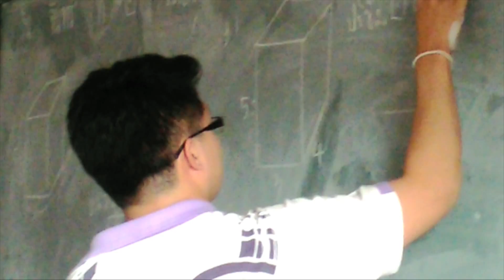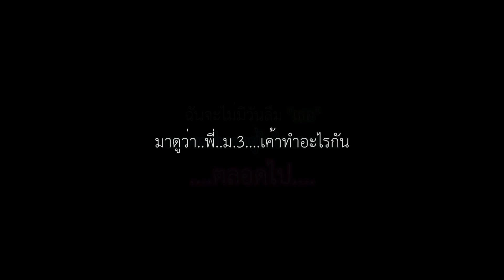วีดีโอปัจฉิมนิเทศ ม.3 รุ่นที่ 22 ของ โรงเรียนชุมชนบ้านบวกครกน้อย (60fps)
เพลงที่ใช้ในวีดีโอนี้
- เพลงที่ใช้ในเกม Grand Theft Auto V
- A minha amiga fran - Mc jair da rocha (กาโว กาโว กาโว)
คำว่า เพื่อน นั้น สำคัญมาก ดังนั้นคำว่า เพื่อน จึงมีเสมอและตลอดไป ไม่มีการจากลากัน แต่นั้น ก็เลยทำวีดีโอชุดปัจฉิม ที่ทำให้ ม.3 ของ บ.ค.น. รุ่นที่ 22
ด้วยความตั้งใจกัน ระหว่าง เพื่อน กับ ผม (ธีธัช จุตตะโน) ก็เลยเกิดวีดีโอนี้ขึ้นมา โดยใช้ระยะเวลา 1 สัปดาห์ กับ 2 วันในการทำ ตั้งแต่การถ่ายทำ จนถึง การตกแต่ง , เพิ่มลูกเล่น , เพื่มเอ็กเฟค และ เพื่มสีสันของวีดีโอ ก็เลยได้วีดีโอที่สวยงาม และ น่าดู
0:00 - คำว่า "เพื่อน" นั้น มีความหมาย.
0:28 - การเรียน (ถ่ายจากห้อง ม.1 เมื่อวันที่ 3 มีนาคม 2558)
0:35 - การตกแต่งบอร์ด (เป็นการนันทนาการ , ถ่ายจากหน้าระเบียงเบญจา เมื่อวันที่ 3 มีนาคม 2558)
0:44 - พบไปหาเพื่อน (ถ่ายจากหน้าระเบียงเบญจา เมื่อวันที่ 3 มีนาคม 2558)
0:54 - การตกแต่งบอร์ด (ถ่ายจากหน้าระเบียงเบญจา เมื่อวันที่ 3 มีนาคม 2558)
1:17 - เพราะนั่นคือ. เพื่อน (ถ่ายจากอาคารมัธยมฯ เมื่อวันที่ 3 มีนาคม 2558)
1:41 - รูปเพื่อนๆ จากพี่ ม.3 รุ่นที่ 22